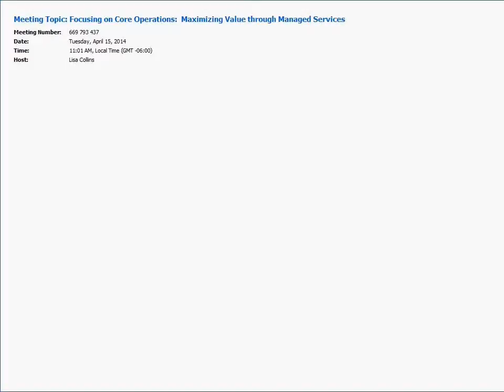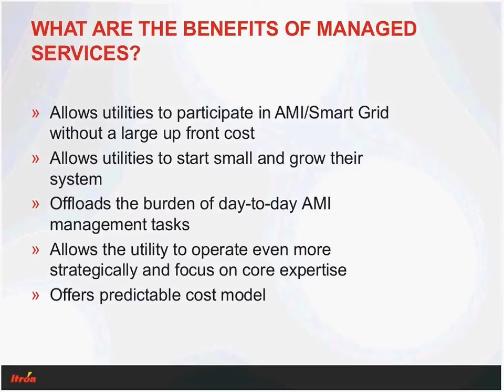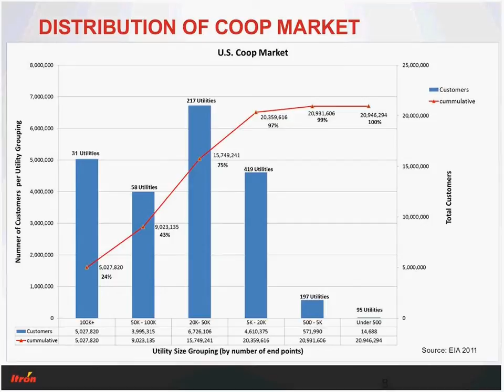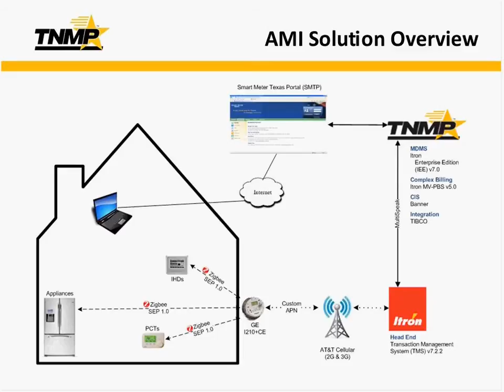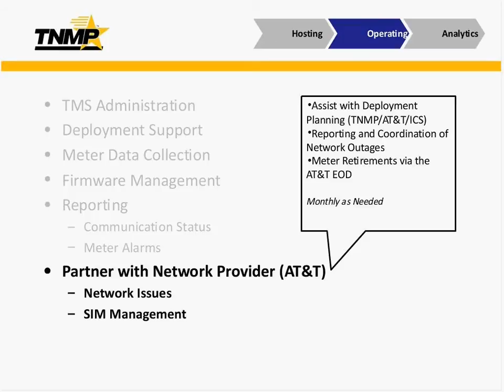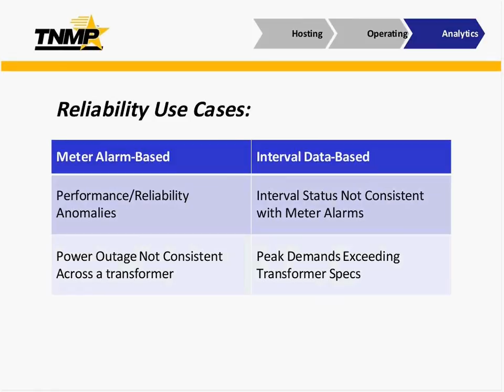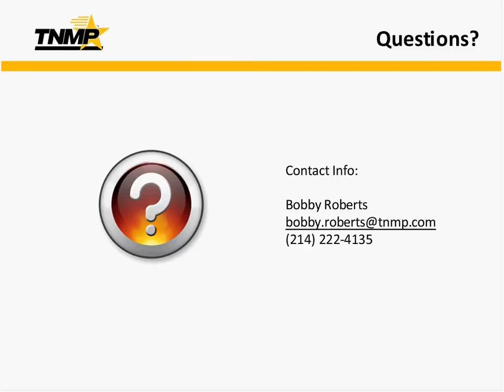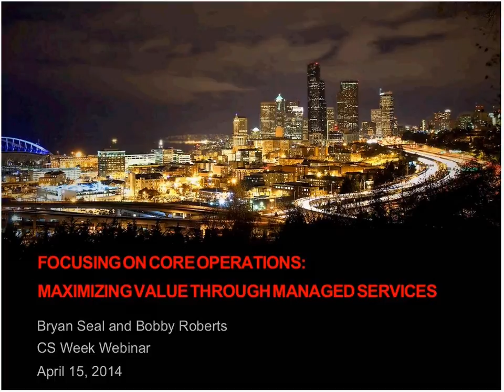Webcast: Maximizing Value Through Managed Services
This is an external webcast, held just prior to CS Week 2014, highlights Texas-New Mexico Power's (TNMP) use of Itron's managed services and other advanced features, such as analytics, which enhances their experience of turning data into actionable intelligence. Bobby Roberts, Advanced Metering Systems Program Manager at TNMP and Bryan Seal, Senior Manager, Solutions Marketing at Itron, discuss how this managed services model is gaining additional efficiencies and using new insights to optimize energy delivery, measure system performance and detect energy diversion.